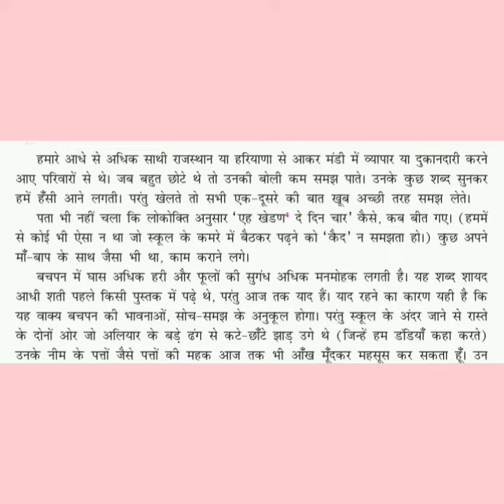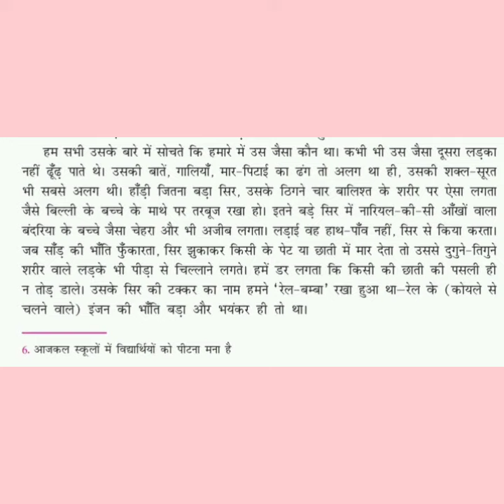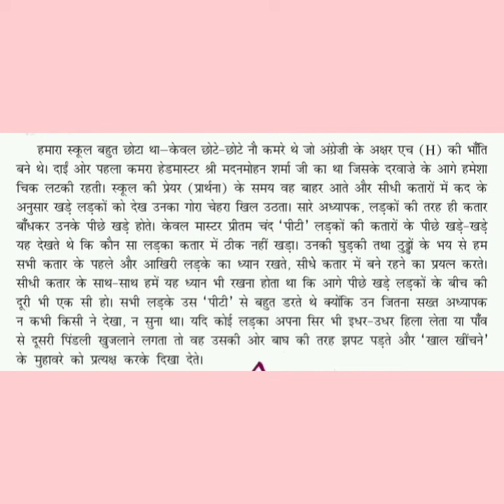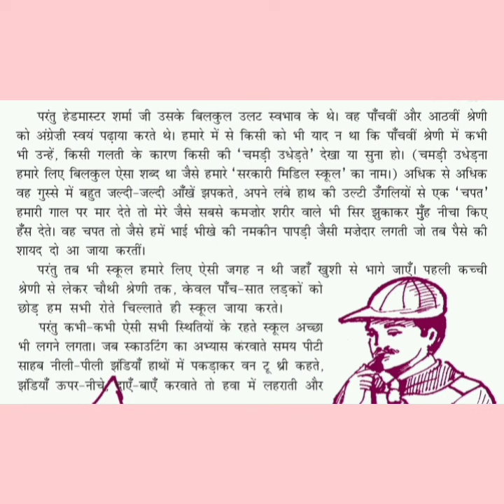Malayalam Explanation, Hindi Sanchayan, Class 10, Chapter 2, सपनों के - से दिन (Part 1)